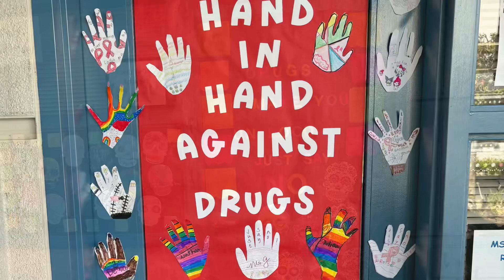CES NEWS V4 N11